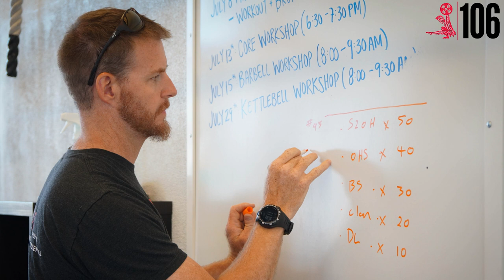Getting StrongAF, Neuromuscular Efficiency and Jacob Heppner ft. Nick Fowler - Ep.106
This week on the Brute Strength Podcast, I interview our Director of Strength & Conditioning, Nick Fowler (@thenickfowler). With the 2017 Games only a few days away, we’ll be focusing on all the things you need to know to help you plan for next year. Whether you’re a Games athlete, or trying to make it to Regionals, or if The Open is your entire season, we go over the fundamentals of building strength.  This episode is all about making sure you are doing the right things to build out your program, what your body actually needs, and how Nick has structured Jacob Heppner’s last 8 weeks. Enjoy the show!

Want a chance to get featured in a future episode? Call in and leave us a voicemail with some questions regarding training, nutrition, mindset, etc.

Topics of discussion:

[0:44] Preparing for the 2017 CrossFit Games

[3:20] First conversation with Jacob Heppner

[5:21] Writing a strength program 101

[12:39] Looking at energy systems

[14:55] Neuromuscular Efficiency (NME) testing

[20:54] Creating different types of strength

[25:04] Resources for strength training

[29:34] What needs to be present in all programming

[34:50] Cannibalizing programs

[38:01] Training the characteristics

[41:48] What to keep in mind when training

[48:41] How Jacob Heppner has PR’ed all month

[54:29] The benefit of a longer off-season

[58:05] Working your weaknesses year round

[1:02:21] Looking back at last year’s CrossFit Games

[1:03:42] How you can keep strength building simple

The Poliquin Principles

Supertraining – Mel Siff

Practical Programming for Strength Training

T-Nation

Reviews:

to leave me a review. It energizes me to keep doing these as well as pushes us higher in the rankings. Thank you all for the support.